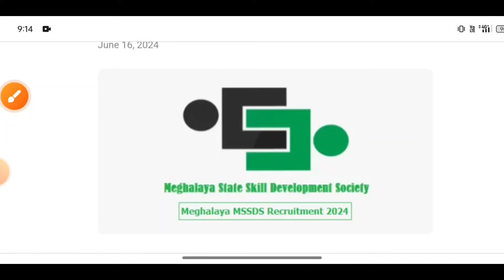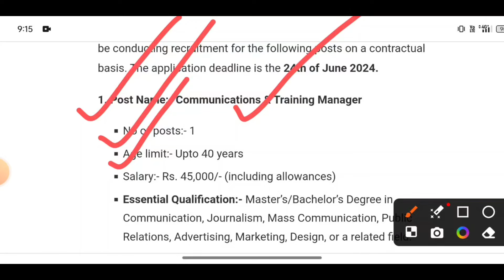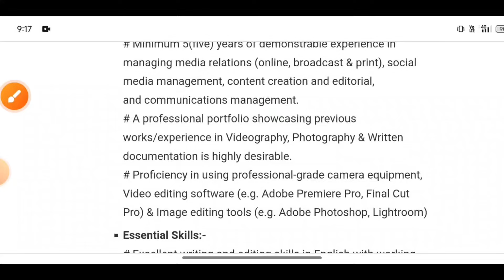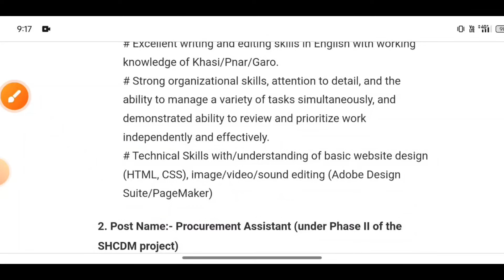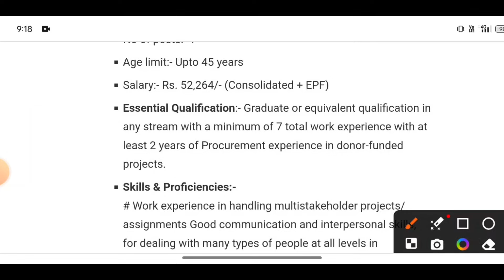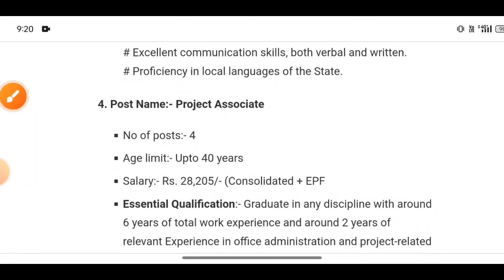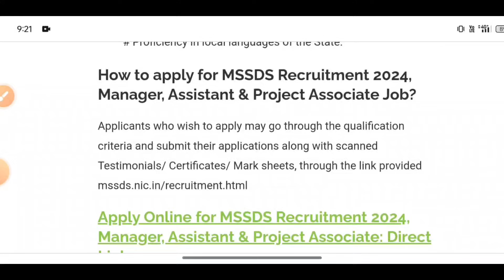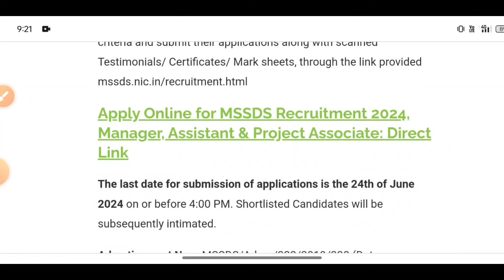MSSDS Recruitment/Qualification Chu'onggiparang Apply Ka'chimbo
Link: mssds.nic.in/recruitment.html

Jedakode Sakgipinrangba Ma'sie Ra'na aro Niksopana Man'gen. Mitelbea Nisoenggipa Sakanti Ripengrang❣️🙏

Maikoba Sing'atna Nangode Instagram aro Facebook ona Inbox Ka'atbo Ka'mao Linkko On'atenga